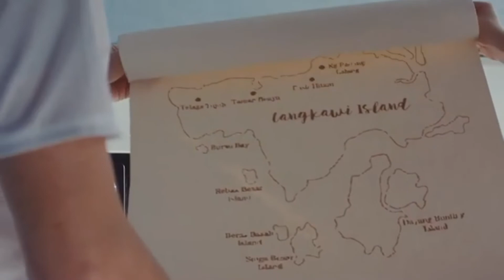LANGKAWI SKY CAB MALAYSIA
Beautiful place malaysia langkawi ..